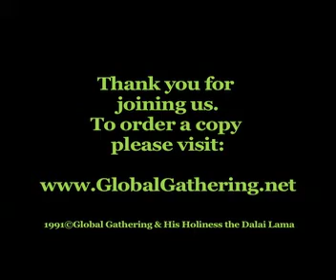World Peace Through Compassion & Nonviolence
In 1991 His Holiness the Dalai Lama gave a public talk, WORLD PEACE THROUGH COMPASSION & NONVIOLENCE, from Santa Fe, New Mexico. Simultaneously, people throughout North America were participating in the live satellite broadcast. After the talk, so many people called the White House their switchboard was jammed. The President invited the Dalai Lama to come meet him at the Whitehouse.

"What is the meaning of non-violence? There are, I think, two levels. One level is simply resisting harming others. Then, the deeper meaning is not the mere absence of harming but something positive... serving, helping - that's non-violence." HHDL